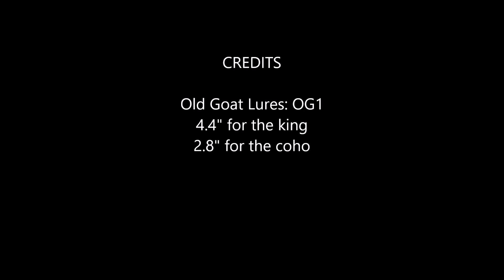Salmon fishing with the OG1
Footage of king and coho salmon taken with the 4.4" and 2.8" OG1 lures.